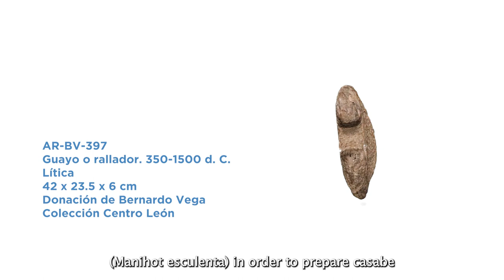Guayo o rallador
Guayo o rallador.350-1500 d. C
Lítica
42 x 23.5 x 6 cm
Donación de Bernardo Vega
Colección de Arqueología del Centro León.

Para más información sobre esta y otras piezas relacionadas a la vida precolombina, puedes acceder a nuestra página web centroleon.org.do

Proyecto auspiciado por el Fondo de Embajadores para la Preservación Cultural de @embajadausaenrd